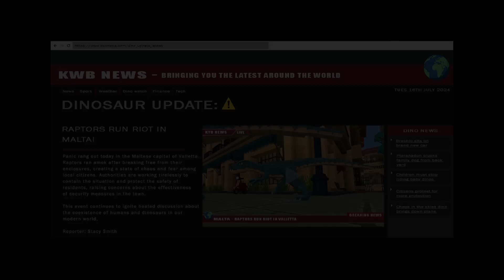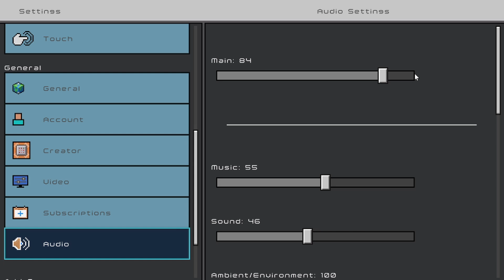Lets Play Minecraft Jurassic World Adventures/Part 1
I'm finally back to making contant and I'm getting started  with this awesome game Jurassic World Adventures with awesome dinosaur and vehicles to drive as well as cool missions to complete